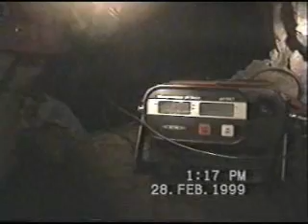Barbarastollen der Grube Zollhaus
Barbarastollen der Grube Zollhaus, bei Hahnstätten - Mudershausen - Ersteinstieg fast 40 Jahre nach Betriebsende über den rund 70 Meter tiefen Wetterschacht B